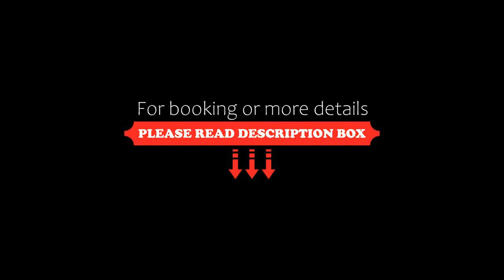Marika Studios & Apartments, Georgioupolis, Greece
About Property:
You're eligible for a Genius discount at Marika Studios & Apartments! To save at this property, all you have to do is sign in.
Located in scenic Exopoli, 3 km from the beaches of Georgioupoli, family-run Marika Apartments features self-catered accommodation with views of the White Mountains or the Cretan Sea. Guests enjoy a swimming pool and free Wi-Fi.
All air-conditioned units at the Marika Studios & Apartments are decorated w...
Property Type: Hotel
Address: Exopoli, Exopoli, Georgioupolis, 73008, Greece
Searching For
1. Marika Studios & Apartments - Georgioupolis - Greece
2. Marika Studios & Apartments - Georgioupolis - Greece Address
3. Marika Studios & Apartments - Georgioupolis - Greece Rooms
4. Marika Studios & Apartments - Georgioupolis - Greece Amenities
5. Marika Studios & Apartments - Georgioupolis - Greece Offers and Deals
Audio Credit:
Track Title: Blank Slate
Artist: VYEN